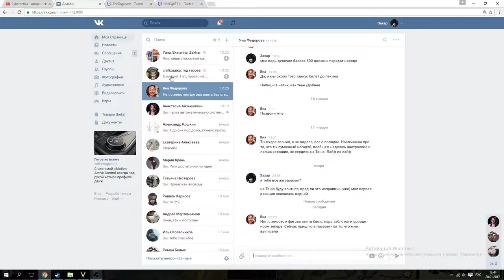vs Finntroll, inland sea, cartage vs rome, fun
kawaii